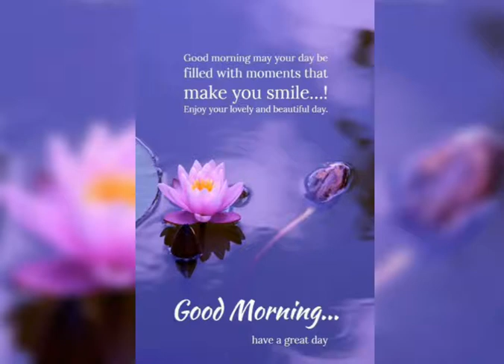सुप्रभात संदेश💐 (29 मार्च 2020)